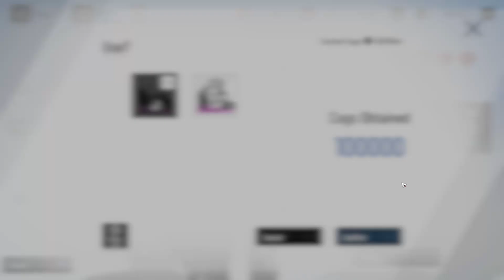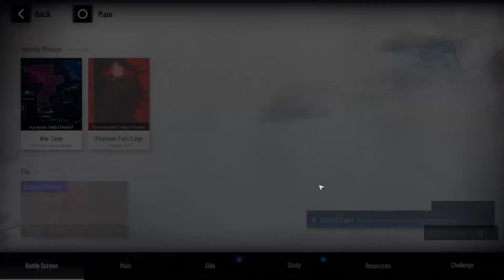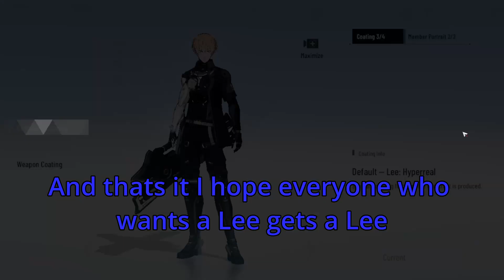Lee Hyperreal Pulls and building【Spiral Of Chronos】【Punishing gray raven GLB】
Note I hypertuned All reso's on Lee emperya and Balter because of the 4th level awaking coming in Alya's patch Renaissant le Fantastique

And i feed the spare liv weapon into lee's weapon for deadline timing after some thinking because i'm dum

and more music in game

recorded in GLB version v1.32.0 Spiral of Chronos Pc client

The audio has also gotten broken duing editing i am not sure how that happned sorry about that  i need to learn davichi reslove more